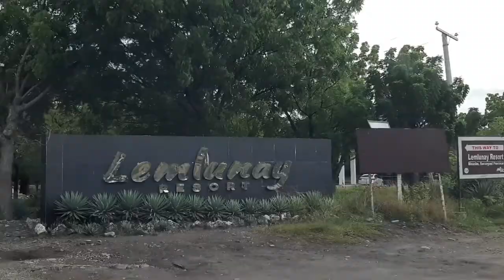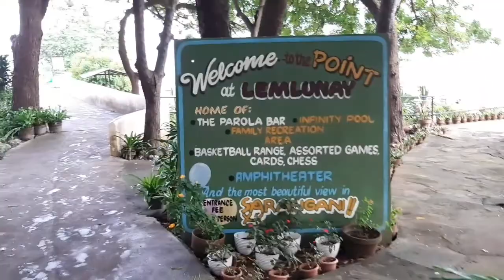Lemlunay Resort | Bang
instagram | twitter | tiktok @bangnittaa